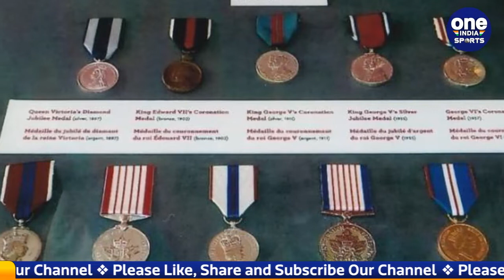Republic Day 2022: Neeraj Chopra among Param Vishisht Seva Medal awardees | Oneindia Sports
India’s star javelin thrower and Olympic gold medallist Neeraj Chopra is among this year’s Param Vishisht Seva Medal awardees, sources said on Tuesday. Subedar Neeraj Chopra belongs to the 4 Rajputana Rifles. He won India’s only gold medal at the Tokyo Olympic Games last year, becoming the country's first track and field athlete to strike gold at the Olympics. Watch video,

इस बार 73वें Republic Day पर Gold Medalist Neeraj Chopra को aram Vishisht Seva Medal से सम्मानित किया जाएगा. इस बार कुल 384 लोगों को वीरता पुरस्कार दिया जाएगा. जिसमें Javelin Throwerनीरज चोपड़ा का भी नाम शामिल हैं. नीरज चोपड़ा ने टोक्यो ओलंपिक में भारत को गोल्ड दिलाकर इतिहास रचा था. बता दें कि 384 लोगों को वीरता पुरस्कार दिया जाएगा.